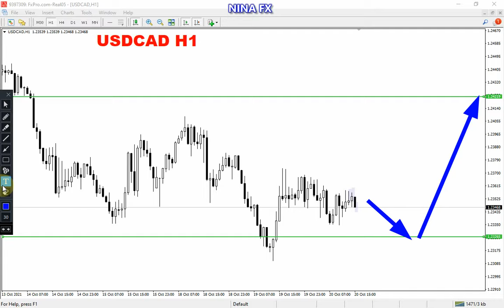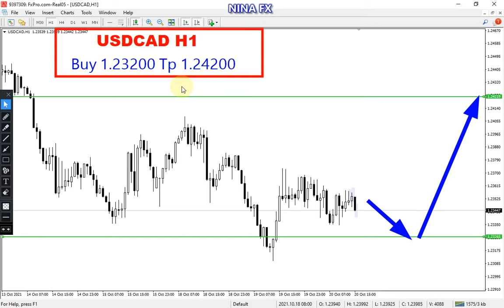USD CAD Analysis for Thursday October 21, 2021 by Nina Fx